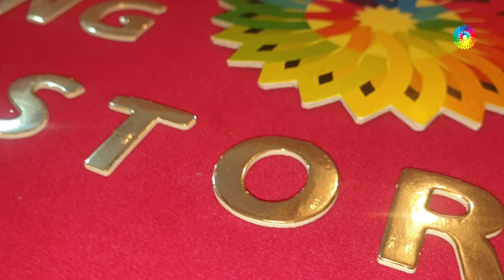BABY PINK DESIGNER SAREE IN STONE WORK & ZARI WORK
Store
Store
Saree
saree
silk sarees
banarasi saree
designer blouse
sarees online
saree designs
cotton saree
lehenga saree
fancy saree
pattu sarees
paithani saree
kanjivaram saree
black saree
flipkart saree
ruffle saree
chiffon saree
half saree
saree blouse
amazon saree
net saree
sambalpuri saree
organza saree
bengali saree
bandhani saree
red saree
new saree
linen sarees
latest sarees with price
kanchipuram saree
paithani
wedding sarees
saree collection
readymade saree
georgette saree
saree dress
nauvari saree
frill saree
jamdani saree
simple saree
patola saree
pothys online shopping
plain saree
latest saree
yellow saree
saree style
silk sarees online
ladies saree
fancy sadi
kankatala
banarasi
white saree
sabyasachi saree
kanchipuram silk
handloom saree
myntra sarees
new design saree
bridal saree
saree draping
green saree
blue saree
satin sarees
sadi design
pothys online
suja silks
karagiri
pink saree
dhoti saree
pochampally
tussar silk
printed saree
saree model
pattu
flipkart sarees below 500 with price
dulhan saree
saree fashion
saree shopping
sarees for women
sequin saree
lenin sarees
golden saree
prashanthi silks
tant saree
saree gown
peshwai saree
best saree
chikankari saree
cotton sarees online
kalamkari saree
peachmode saree
suta sarees
indo western saree
beautiful saree
lehenga style
synthetic saree
sequence saree
sareego
gota patti saree
jamdani
bandhej saree
stylish saree
amazon sarees below 300
butterfly saree
set saree
pochampalli
saree look
royal blue saree
kandangi saree
ikkat saree
baluchari saree
simple sadi
amazon saree sale
floral saree
kanjivaram
marathi saree
traditional saree
sacred weaves
lahariya
suti saree
dhakai jamdani
soch sarees
kanjeevaram saree
kasavu saree
designer sarees with price below 1000
work sarees
silk sarees with price
mirraw sarees
velvet saree
marriage sarees
peach colour saree
banarasi silk
plain saree with designer blouse
chunri saree
navy blue saree
pant saree
beautiful cotton sarees
shalu saree
mirror work saree
transparent saree
snapdeal sarees
linen sarees online
tissue sarees
maroon saree
opara silk
leheriya saree
silk saree blouse designs 2019
pata saree
western saree
half saree designs
katan saree
purple saree
katan silk
kuppadam sarees
ajio sarees
rmkv online
modern saree
benarasi
silver saree
maheshwari saree
wine colour saree
nalli online
kashta saree
gharchola saree
brasso saree
sana silk saree
meesho sarees
cancan saree
party saree
crepe sarees
orange saree
onam saree
yellow colour saree
stitched saree
engagement saree
nalli silks online
grey saree
craftsvilla sarees
utsav sarees
fabindia sarees